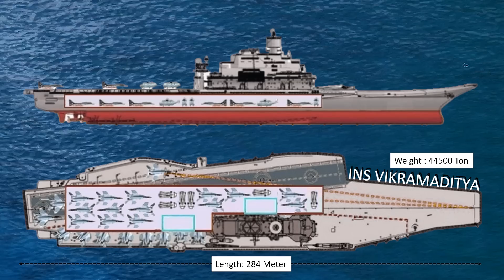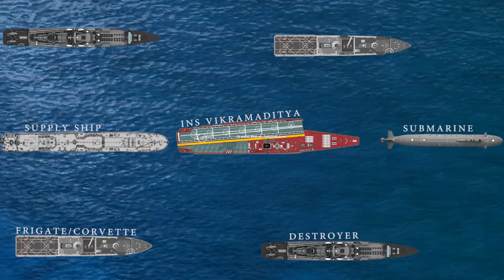INS വിക്രമാദിത്യക്ക് എപ്പോളും മറ്റു കപ്പലുകളുടെ അകമ്പടി എന്തിന്? | Vikramaditya Carrier Battle Group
INS Vikramaditya and other aircraft carriers are never deployed alone. There will be several others ships that protect the carrier. In this video we examine why are there other ships in the group, and the purpose of each ship.

INS Vikramaditya മറ്റ് വിമാനവാഹിനിക്കപ്പലുകളെയും ഒരിക്കലും ഒറ്റയ്ക്ക് വിന്യസിക്കാറില്ല.  വിമാനവാഹിനിക്കപ്പലിനെ പരിരക്ഷിക്കുന്ന മറ്റ് നിരവധി കപ്പലുകൾ ഗ്രൂപ്പിൽ ഉണ്ടാകും. ഗ്രൂപ്പിൽ മറ്റ് കപ്പലുകൾ എന്തിനാണെന്നും ഓരോ കപ്പലിന്റെ ഉദ്ദേശ്യവും ഈ വീഡിയോയിലൂടെ നമുക്ക് പരിശോധിക്കാം.